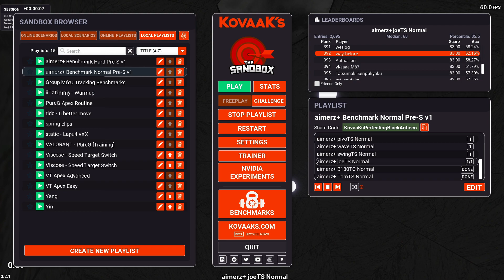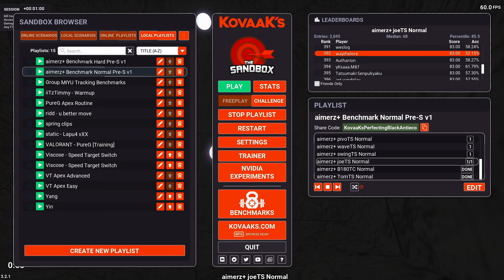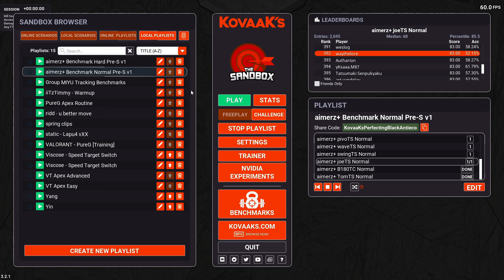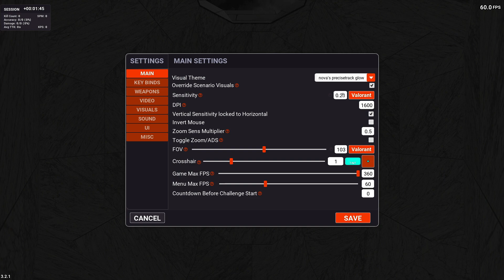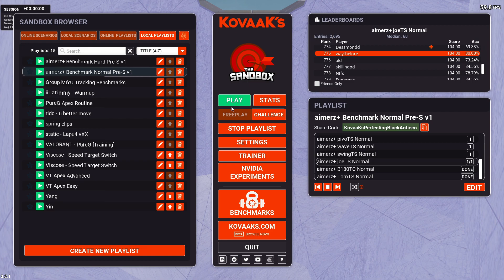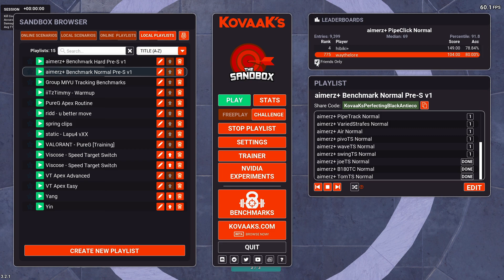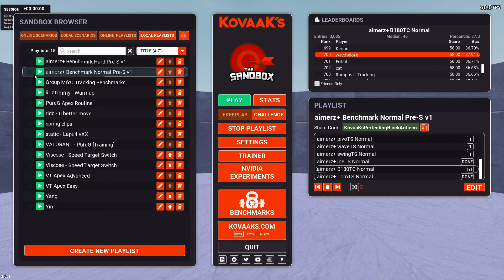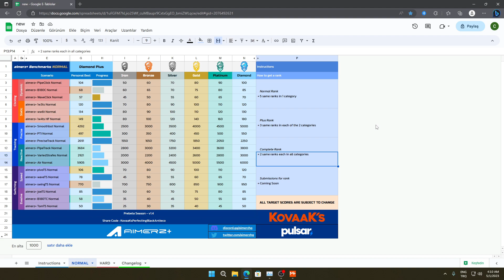AİMERZ+ ROAD DİA (HAPPY ENDiNG)